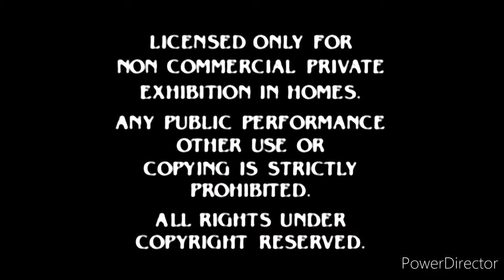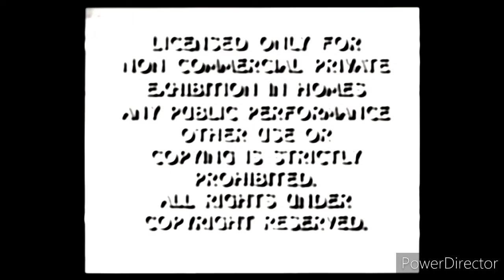Logo Oldest 1897—1947 Logo 1897 Logo Oldest 1947 Logo Wildest Oldest Photograph Logo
1897

1947